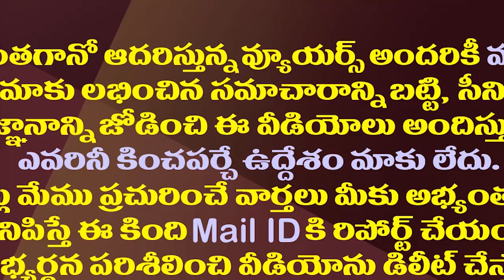వెంకయ్యనాయుడుకు విజయసాయిరెడ్డి పొగడ్తలతో వీడ్కోలు| Vijaya Sai Reddy Bidding Adieu To Venkaiah Naidu